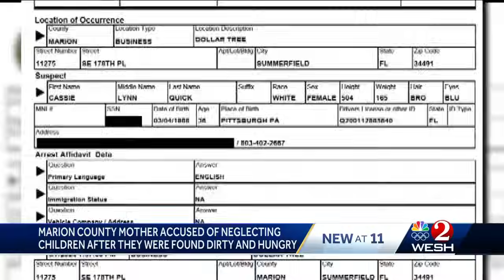Documents: Children found in Marion County were starving, covered in dirt and never been to school